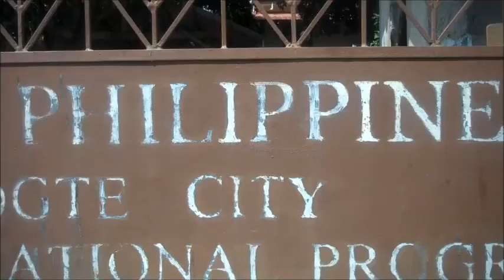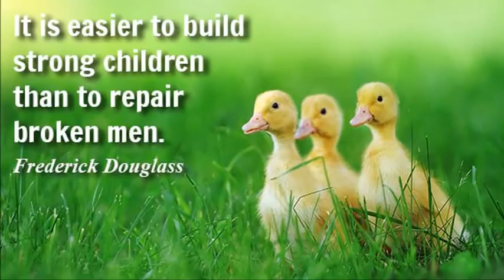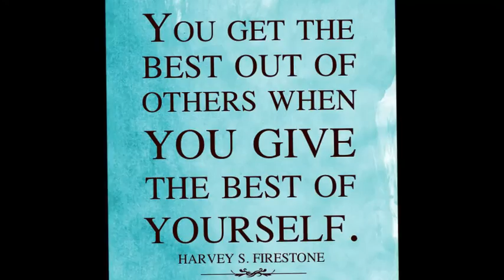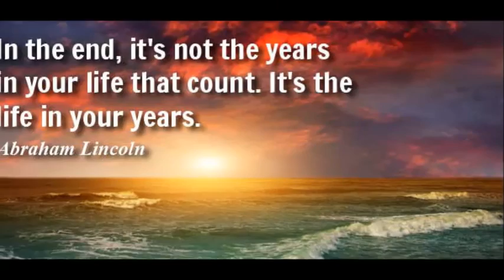LCP film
5 danish guys doing our intership in the Philippines at an organisation called LCP (Little Children of the Philippines), the worlds most wonderfull kids and staf!! :)